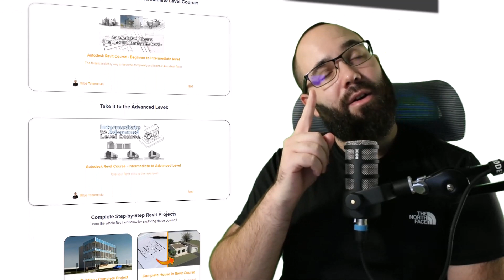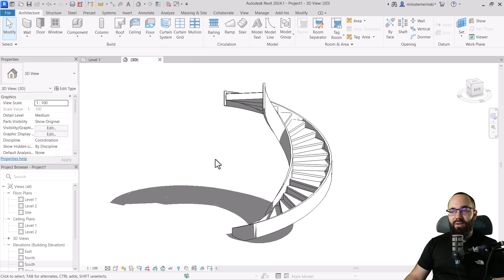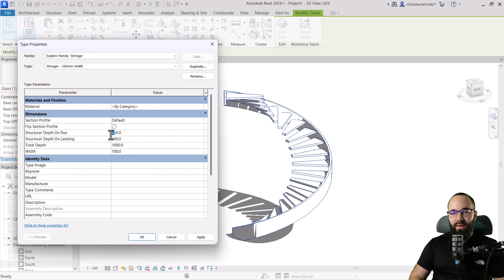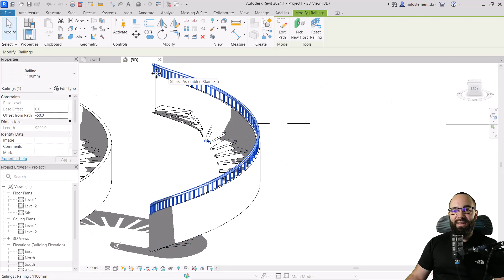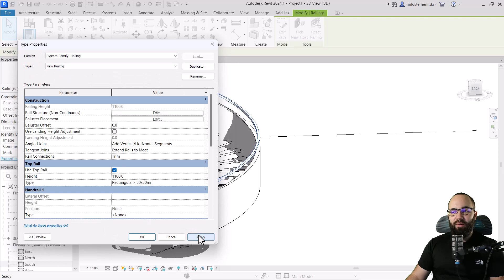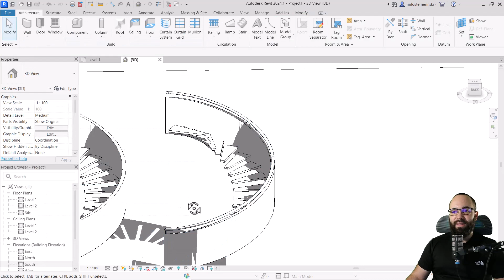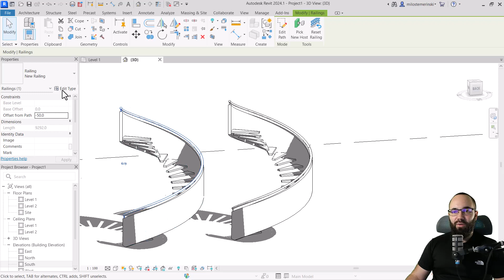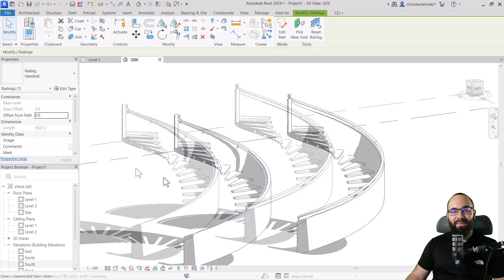Stringer as Railing in Revit Tutorial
By following this Revit tutorial you will learn how to use a stringer not just for the structural part of the stair but as railing as well.

Timestamps:

00:00 Introduction
01:05 Creating Stairs
02:10 Adjusting the Run Type Properties
02:40 Remove Left Stringer
03:00 Adjusting Right Stringer Type
04:00 Copy the Stairs
04:20 Place and Modify the Railing
06:40 Place and Modify New Handrail

72YT23